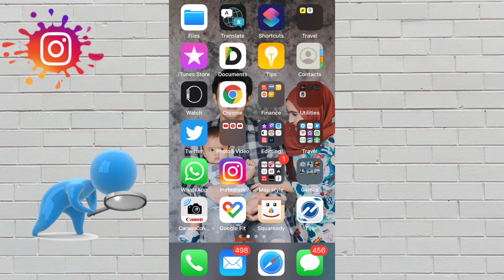CARA MENGHAPUS RIWAYAT PENCARIAN INSTAGRAM UPDATE -MENGHAPUS JEJAK| HOW TO CLEAR SEARCH HISTORY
Berikut buat temen-temen yang masih bingung cara menghapus pencarian instagram terbaru,

Semoga bermanfaat
Dukung terus channel ini dengan cara :